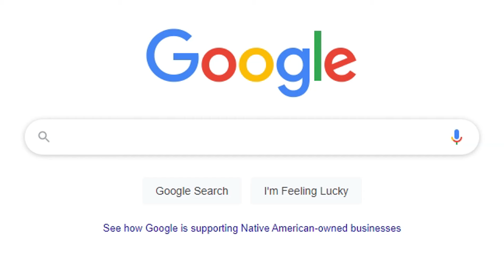The Community Abandoned this FPS GAME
Combat Arms used to be one of the biggest FPS game but now it's a ghost town.. but why?

Combat Arms used to be compete with fps games like counter strike but due to nexon and valofe's decisions over the years, it became irrelevant. If anything, hopefully game developers can learn from Combat Arms' mistakes to make their own game last.